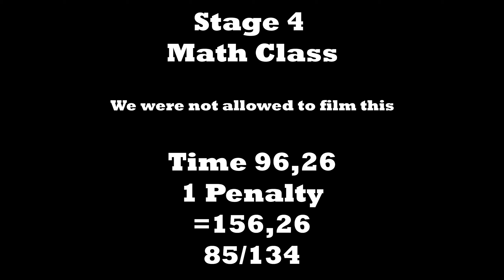Finnish Brutality 2022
My runs of Finnish Brutality 2022 stages.
Stage 4 is missing because we were not allowed to film it.

Penalties:
Stage 3: Shot two no shoots.
Stage 4: couldn't count to 30. 16+??=30 My answer was 11.
Stage 1: Couldn't spin the spinner.
Stage 7: Needed two more hits for required 13.
Stage 8: Missed both one shot targets.
Stage 9: Ran out of time and missed 4 targets.
Stage 10: 5 no shoots with pistol.
Stage 6: Couldn't spin the spinner.

00:00 Stage 2: Contact Right
04:11 Stage 3: Sauna, Sisu, Sibelius
07:17 Stage 4: Math Class
07:24 Stage 5: Random Shit
09:11 Stage 1: Kasarda Spinner
12:27 Stage 7: Sprint and Repeat
15:44 Stage 8: Don't Suck
18:06 Stage 9: Towards And Against
21:11 Stage 10: O-Course
23:25 Stage 6: Incoming